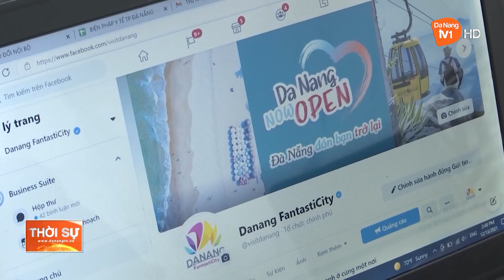Đà Nẵng: Mang đến sự hài lòng cho du khách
Nguồn: Truyền hình Đà Nẵng I DaNangTV

* Cơ quan chủ quản: Tổng cục Du lịch
* Đơn vị thực hiện: Trung tâm Thông tin Du lịch
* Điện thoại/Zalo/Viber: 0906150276